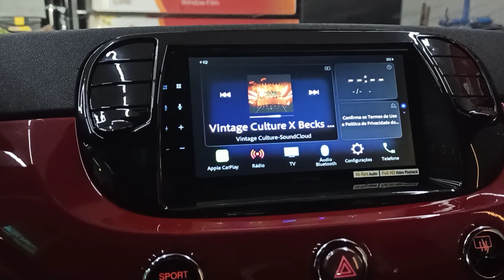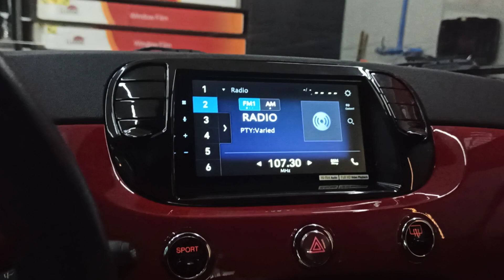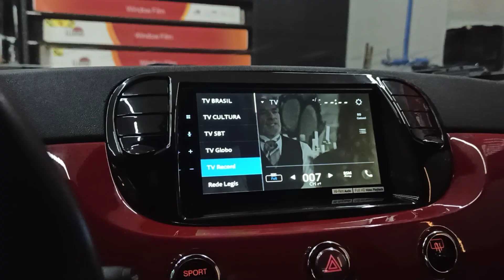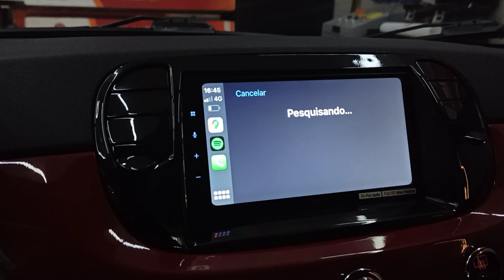Fiat 500 Abarth - Apple CarPlay e Android Auto - ArtsomAuto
Fiat 500 modelo Abarth
instalamos esta linda Central Pioneer com CarPlay, Android Auto, TV Digital, Camera de ré e toda integração comandos de volante e moldura especial Black Piano com saidas de Ar condicionado.
- Hodômetro sem piscar!

venha nos visitar Rua Francisco Alves 166 - lapa Vila Romana SP

@500club @Pioneer do Brasil @Fiat Automóveis Brasil